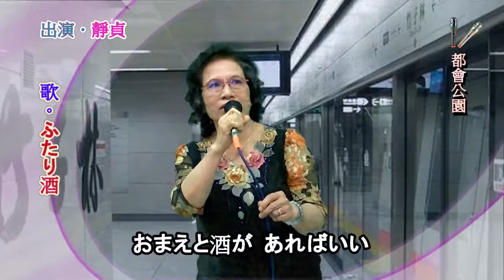都會公園 惠民演歌28@靜貞#ふたり酒#